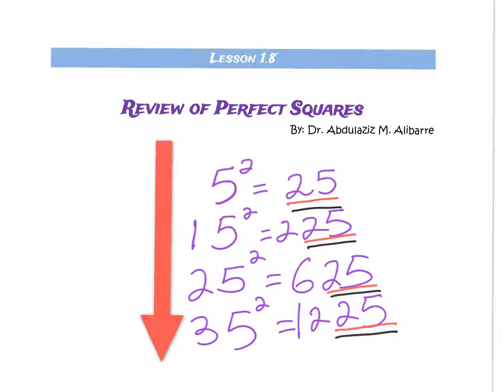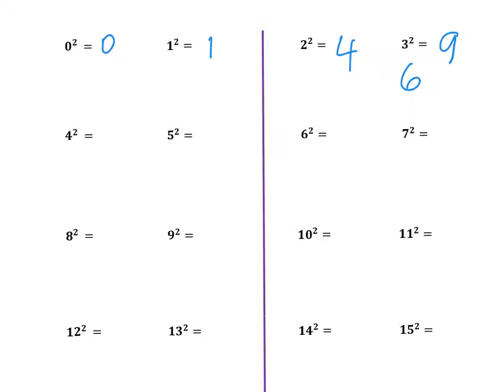1.8 Perfect Squares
Important for square roots in prelagebra and algebra.